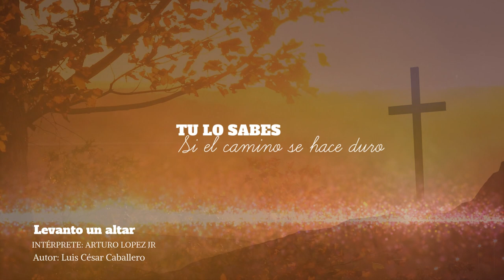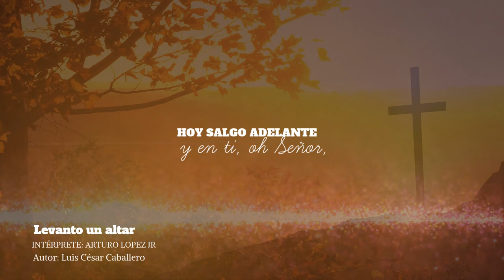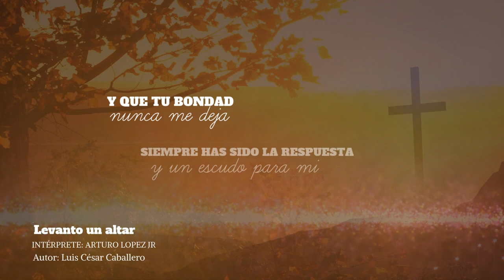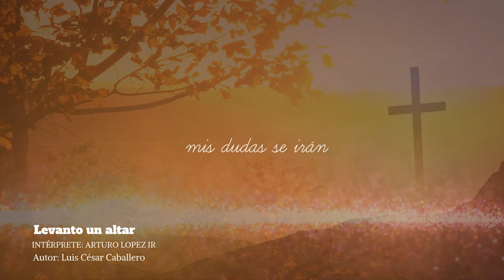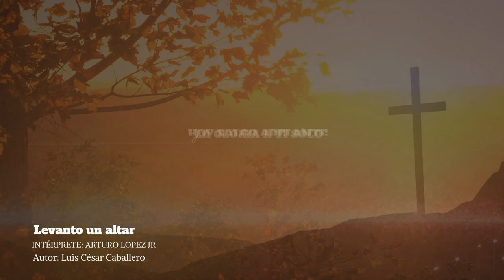Arturo López Jr. - Levanto un altar (Lyric Video)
LETRA LEVANTO UN ALTAR
Intérprete: ArturoLópez Jr.
Compositor

Tú lo sabes
si el camino se hace duro
hasta a veces nos parece
que el luchar no tiene fin

Más, cada amanecer me encuentra
insistiendo en tu presencia
intentando solo en ti

Hoy, en mi senda
están las huellas
que te honran
porque prueban
que me alientas a seguir

Y que tu bondad
nunca me deja
siempre has sido la respuesta
y un escudo para mí

Hoy salgo adelante
y te bendeciré
la gloria a ti solo
Señor, llevaré

Yo salgo adelante
y levanto un altar
por este milagro
y por los que vendrán

Hoy salgo adelante
y en ti, oh, Señor,
mis dudas se irán (x3)

están las huellas
que te honran
porque prueban

Hoy salgo adelante
y te bendeciré
Señor, llevaré

Hoy salgo adelante
mis dudas se irán

Hoy salgo adelante
y te bendeciré
Señor, llevaré

Canciones Cristianas by Luis César Caballero

😀 ¿Te gustó esta canción?: 📝 ¡Háznoslo saber en la caja de comentarios!
👍 Danos un Me gusta y 📣 Comparte este tema con tus amigos para alegrarles el día.